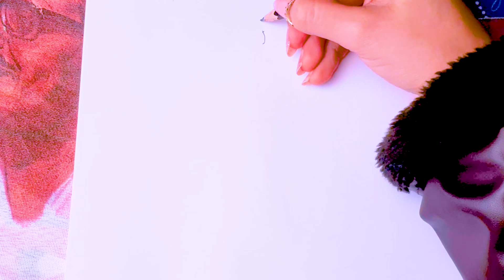رسم بنات _ رسم بنت محجبة _رسومات بنات _ رسم سهل / رسم بنات / رسم بالرصاص | How to draw hijab girl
تعلم رسم بنت محجبة خطوة بخطوة للمبتدئين بالألوان المائية _ رسم بنت محجبة _ رسم بنت _رسومات بنات للمبتدئين

تعلم رسم وجه بنت بالحجاب بقلم الرصاص / رسم سهل / رسم بنات / رسم بالرصاص
تعلم رسم وجه فتاة بالجحاب بطريقة سهلة وممتعة، تعلم كيف ترسم وجه بنت بالحجاب خطوة بخطوة، تعلم كيف ترسم وجه بنت بقلم الرصاص.
رسم بنات محجبات | تعليم رسم بنت محجبة بطريقة سهلة جدا للمبتدئين خطوة بخطوة | رسومات بنات
تعلم رسم وجه بنت بالحجاب بقلم الرصاص | كيف ترسم فتاة محجبة
رسم سهل | تعليم رسم بنت محجبة  سهل خطوه بخطوه بقلم الرصاص للمبتدئين | تعليم الرسم
تعليم رسم بنت محجبة للمبتدئين خطوة بخطوة - how to draw girl with hijab

Easy drawing | How to draw cute girl with long hair easy step by step for beginners easy way | Drawing girls

Easy drawing | teaching draw out line girl  for beginners easy and simple way | cute drawing